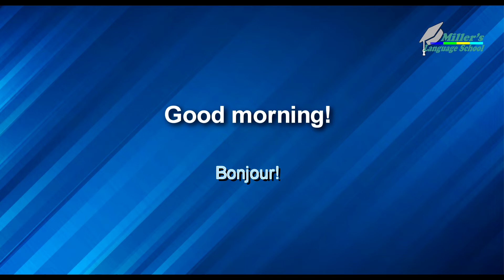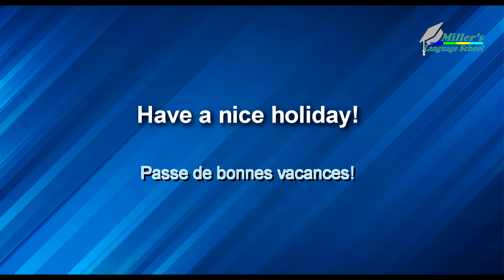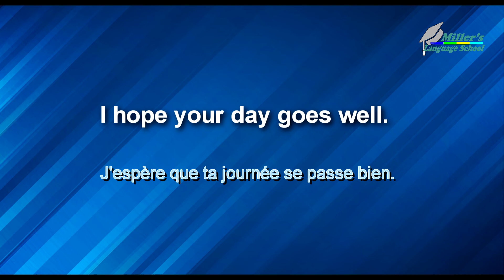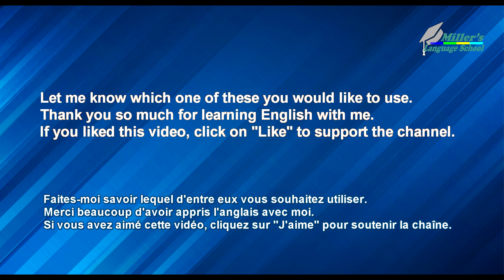Une communication Des phrases de politesse. On pratique ensemble! Partie 19 Miller's Language School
Dans cette video: Une communication. Des phrases de politesse. On pratique ensemble ! Partie 19.
Essayons de l'utiliser ! Des exemples.

Cours d'anglais gratuit! Expressions anglaises  - pour votre conversation.
Écoute efficace en anglais américain.

In this video: Common phrases in English. Communication. Polite phrases.
Let's practice together! Part 19.
Let's try to use it! Examples.
Effective listening in American English.

Les mots fréquemment utilisés en anglais pour tous les jours Les phrases pour les débutants.
Apprendre à parler les phrases les plus importantes en anglais américain.
Frequently used words in English every day. Phrases for beginners. Learn to speak the most important phrases in American English.
Conversation training in English. Everyday English Phrases.
 Il suffit d'ecouter. Entraînement a la conversation en anglais.
Phrases en anglais de tous les jours.

La vidéo a les sous-titres de l'auteur en 20 langues. Vous pouvez l'utiliser !
⌛ N'oubliez pas : regardez toujours la vidéo trois fois. Deux fois aujourd'hui avec les sous-titres en anglais activés et une fois demain avec les sous-titres en anglais désactivés !
The video has the author's subtitles in 20 languages. You can use this!
⌛ Remember:  always watch the video three times.  Twice today with English subtitles on, and once tomorrow with the English subtitles off!
I hope this will reinforce the English you have learned.

Each video has bilingual subtitles. English is a must in video lessons. The sound will be played 2 times. If you listen to each lesson several times, repeat, audio conversation and learned phrases will remain in your head.

Do you want to learn to speak, read and understand English fluently? If so, try speaking, reading aloud, and writing with video and audio with Miller Language School!
With constant practice, the words and phrases you learn will naturally be used in conversation.
Simple and useful phrases in English to acquire conversational skills.
How to speak English correctly. For beginners. Conversational English by reading lists.
It's easy.
Phrases simples et utiles en anglais pour acquérir des compétences de conversation.
C'est facile.